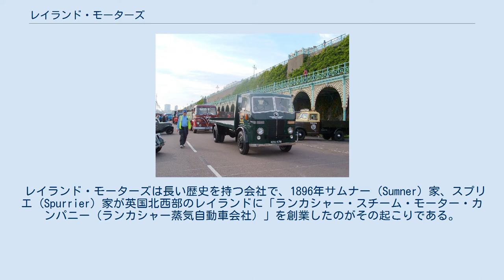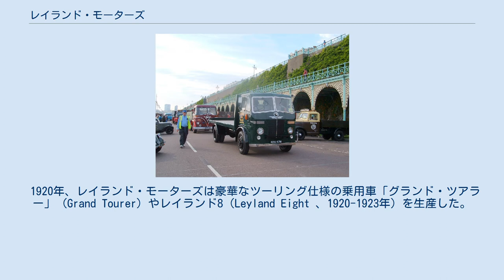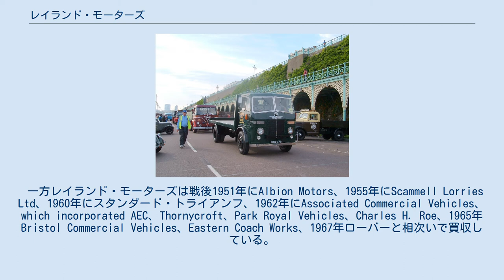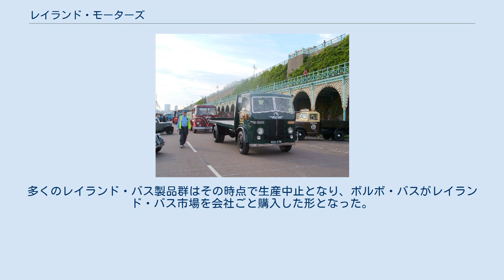レイランド・モーターズ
レイランド・フラットベッド レイランド・モーターズ (Leyland Motors) はかつて存在したイギリスの商用車（トラック・バス）メーカー。
1968年にブリティッシュ・モーター・ホールディングス と合併してブリティッシュ・レイランドとなる。
 レイランド・モーターズは長い歴史を持つ会社で、1896年サムナー (Sumner) 家、スプリエ (Spurrier) 家が英国北西部のレイランドに「ランカシャー・スチーム・モーター・カンパニー（ランカシャー蒸気自動車会社）」を創業したのがその起こりである。
最初に製作した車両は積載量1.5トンの蒸気エンジン車のバンだった。
「ランカシャー・スチーム・モーター・カンパニー」は1907年にプレストンのクルサード (Coulthards) を買収し、社名を「レイランド・モーターズ」とし、第二工場をとなり町のコーリーに建設する。
ここには現在でも「LEXリース＆パーツ・カンパニー」の本社がある。
 1920年、レイランド・モーターズは豪華なツーリング仕様の乗用車「グランド・ツアラー」 (Grand Tourer) やレイランド8（Leyland Eight 、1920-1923年）を生産した。
 その対極として、キングストンのテムズ工場ではトロージャン・ユーティリティー・カー (Trojan Utility Car) がある。
これは1922年から1928年にかけて生産していた。
 レイランド・モーターズは他の車両製造企業同様戦時生産体制となり、1939年頃から軍用3tトラックのレイランド レトリバー、1943年からは巡航戦車Mk.IX クロムウェル を生産した。
戦後も巡航戦車センチュリオンの生産を続けている。
 1946年にAssociated Equipment Company (AEC) とレイランド・モーターズがBritish United Traction Ltd.を結成。
 1955年には、インドのアショック・モーターズに資本参加し、社名をアショック・レイランドに変更して商用車の現地生産を行った。
 一方レイランド・モーターズは戦後1951年にAlbion Motors、1955年にScammell Lorries Ltd、1960年にスタンダード・トライアンフ、1962年にAssociated Commercial Vehicles、which incorporated AEC、Thornycroft、Park Royal Vehicles、Charles H. Roe、1965年Bristol Commercial Vehicles、Eastern Coach Works、1967年ローバーと相次いで買収している。
 1958年から2階建バスの名車レイランド・アトランティアンの生産を開始した。
 レイランド・モーターズ創業時からのスプリエ家による同族支配はすばらしい労使関係を築いており、ストライキなどの労働争議を一度も起こすことがなかったことも評価され、戦後も成功していたが、1942年からの3代目サー・ヘンリー・スプリエが1964年に引退することで終了した。
ドナルド・ストークス (Donald Stokes) が会社のトップとなった。
 1968年にブリティッシュ・モーター・ホールディングス (BMH) と合併しブリティッシュ・レイランド (BLMC) が誕生する。
BMHにはデイムラー、ガイ、オースチン、モーリスといった英国の自動車、バス、コーチのきらめくブランドが並んでいた。
 しかしBLMCグループの企業運営は困難を伴った。
会社が多かっただけではなくそれぞれが同じような品揃えであったからである。
1974年12月ブリティシュ・レイランドは英国政府の保護下となる。
 1975年ライダー・レポートが発行され、BLMCは国有化されBLとなり社内は4つの事業部に分割された。
バス、トラックはレイランド・トラック&バスとなったがこれは1981年にはさらにレイランド・バスとレイランド・トラックに分割された。
1986年BLは社名をローバー・グループと変更。
アショック・レイランドの保有株はランドローバー・レイランド・インターナショナル・ホールディング (LRLIH) に渡り、さらに1987年に売却された。